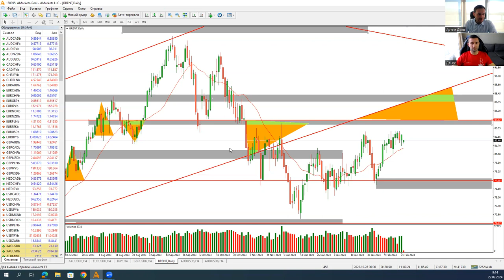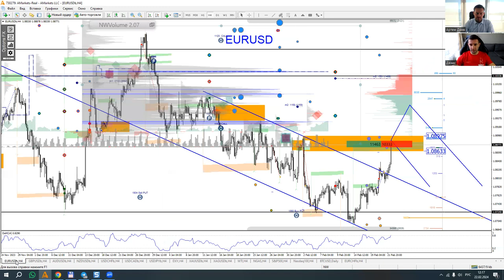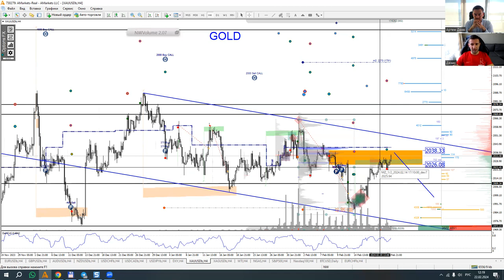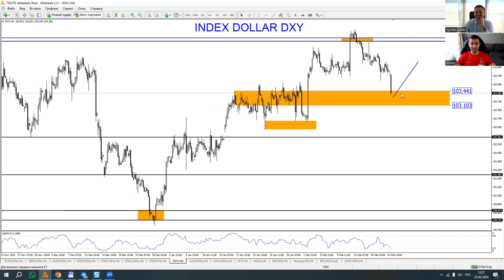Артем Деев vs Денис Ковач: торговые идеи по XAU/USD, DXY, EUR/USD и Oil | AMarkets